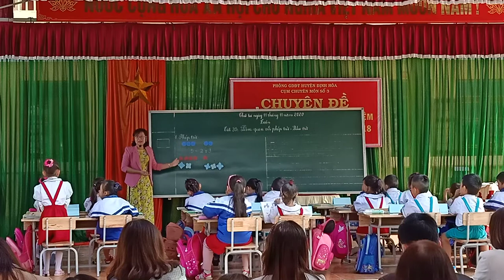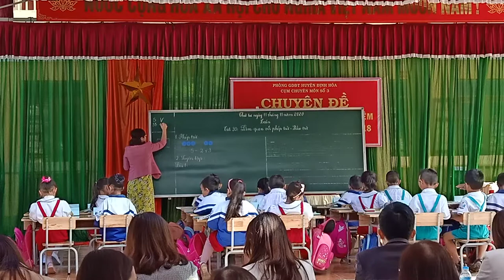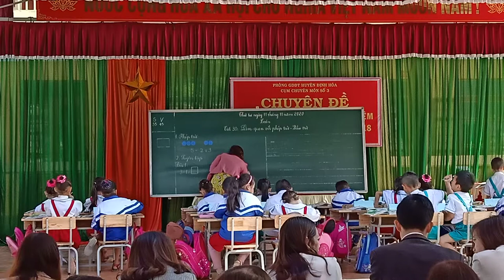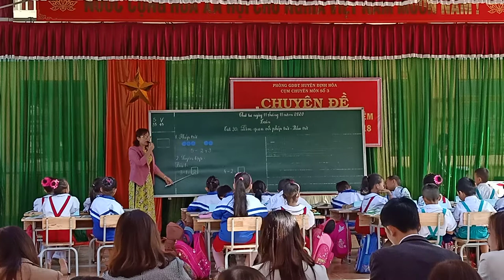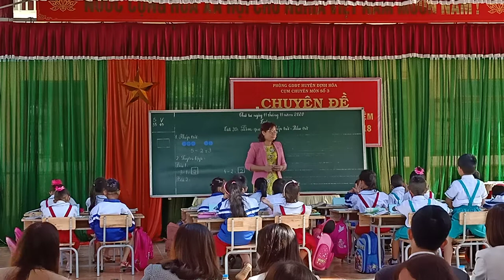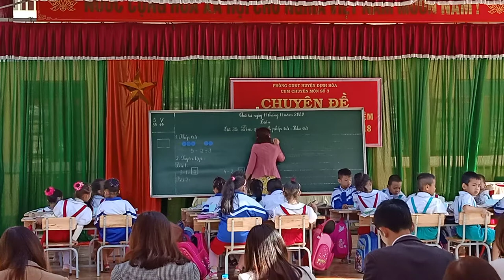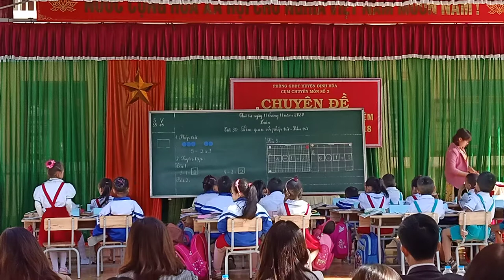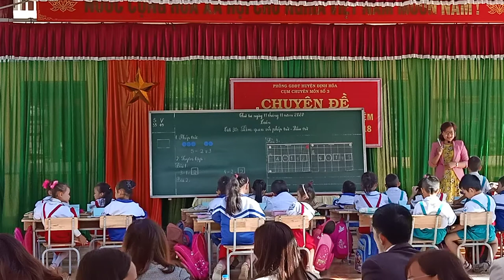TIẾT DẠY CHUYÊN ĐỀ TOÁN LƠP 1 NĂM HỌC 2020 2021